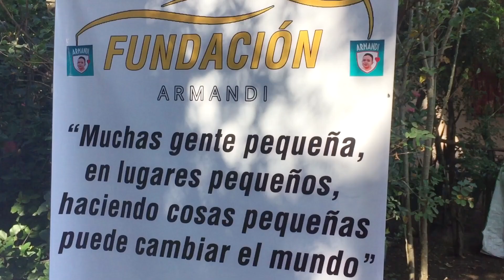FUNDACION ARMANDI REALIZA JORNADA MEDICA EN GARITA PALMERA